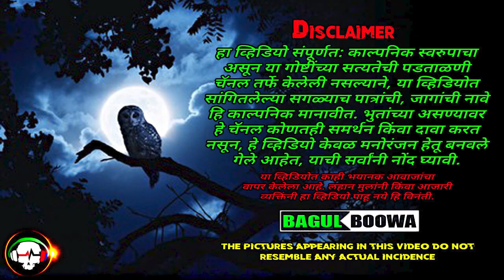Mumbai Goa Highway | Dasara Special | दसरा | Marathi Bhaykatha | भयकथा | Malvani | Bagulboowa Story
हा व्हिडियो संपूर्णत: काल्पनिक स्वरुपाचा असून या गोष्टींच्या सत्यतेची पडताळणी चॅनल तर्फे केलेली नसल्याने, या व्हिडियोत सांगितलेल्या सगळ्याच पात्रांची, जागांची नावे हि काल्पनिक मानावीत. भुतांच्या असण्यावर हे चॅनल कोणतही समर्थन किंवा दावा करत नसून, हे व्हिडियो केवळ मनोरंजन हेतू बनवले गेले आहेत, याची सर्वांनी नोंद घ्यावी. या व्हिडियोत काही भयानक आवाजांचा वापर केलेला आहे.